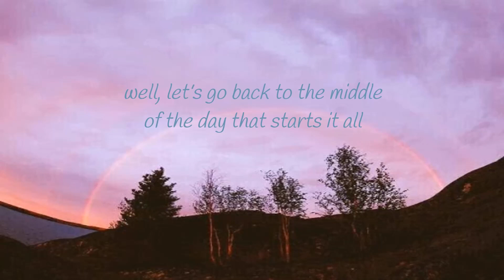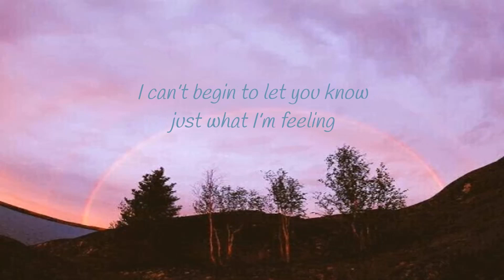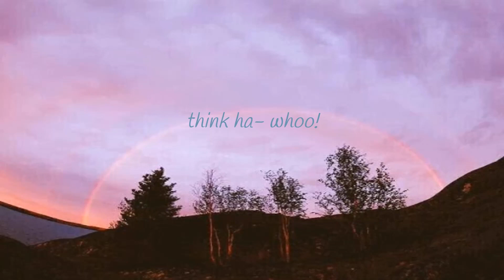My Chemical Romance - Headfirst for Halos (Lyrics)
Lyrics for My Chemical Romance's Headfirst for Halos, from the album I Brought You My Bullets, You Brought Me Your Love.